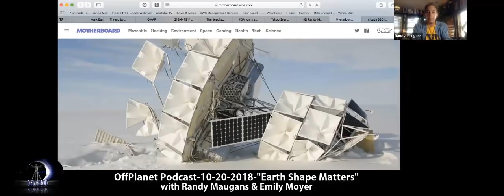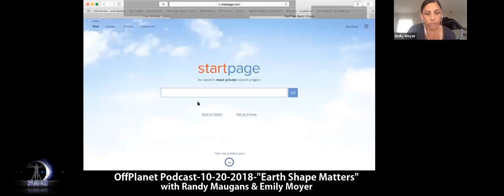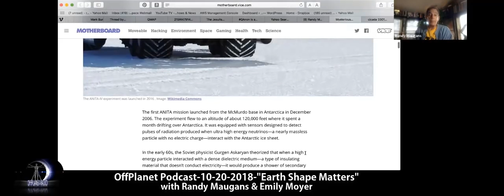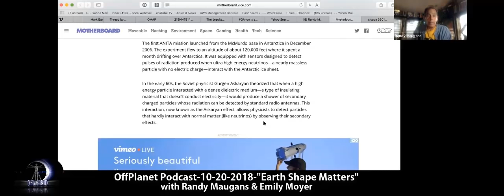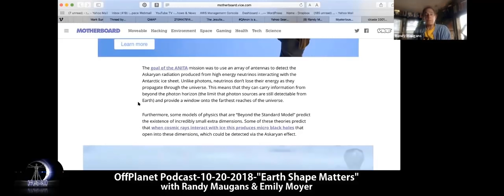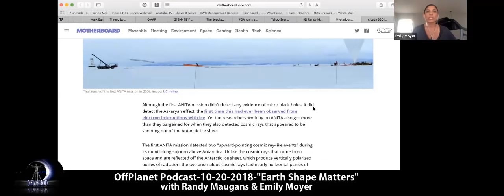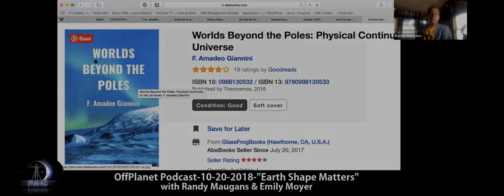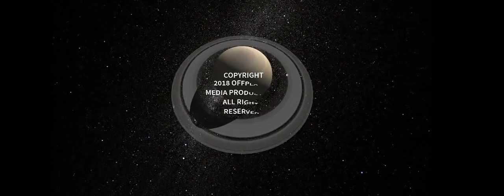OPR TV Podcast 10 20 18 Earth Shape Matters-Segment 1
Segment One  uses the events in Antarctica  as a jumping off to a larger challenge of the established scientific narratives about "earth and space". The competing models, "flat earth" and "ball earth", remove from the equation other hypotheses that may better explain what this world/realm/construct is. Tesla said we lived in a realm, and his own science tended towards toroidal fields and the ether as basic foundations. The work of Walter Russell, contemporary with Tesla, went deeply into ether science of "space".

We weave the narrative that what is being revealed in the news stories about scientific probes in Antarctica reveal a truth, but that truth is obscured by the foundational science that backs it. Because we believe that "space" is not "out there", but "inside" both us and the earth construct, we do a fair amount of needle-threading...but we get there.